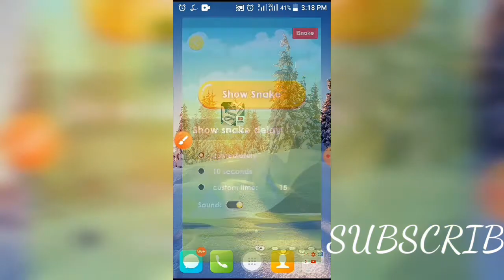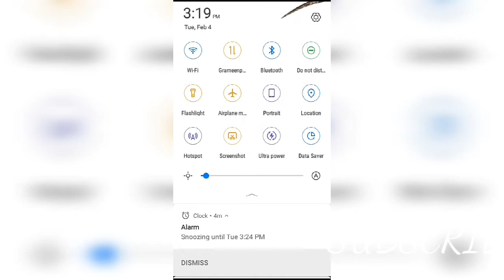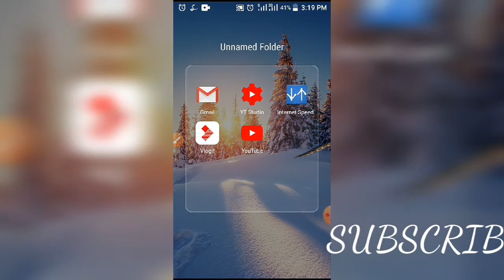অদ্ভুত app দেখলে আপনার মাথাঘুড়ে জাবে,super tornado screen magic screen,app